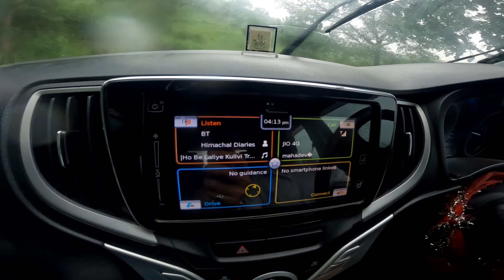Jungle Me Banayi Maggi Or Chai||Comedy Vlog||Barish ne kiya bura haal😓🤭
I'd like to know more from you too!If you have any suggestions or feedback, Please let me know.